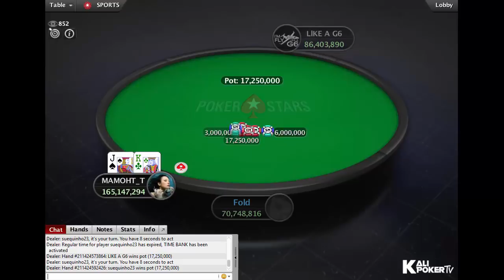Turbo Series 2020 | $215 NLHE PKO Event 01: Final Table Replay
Tournament Info:

Tournament: Turbo Series 01: $215 NLHE [Progressive KO], $1M Gtd
Game: NLHE
Buy-in: $215
Prizepool: $1,358,200 (Regular prizepool: $679,100; Bounty prizepool: $679,100)
Guarantee: $1M
Speed: Turbo
Entries: 6,791
Places paid: 953

Final Table Results - Turbo Series 2020 | $215 NLHE PKO Event 01: Final Table Replay

1. Maksim "MAMOHT_T" Viktorovich (Russia), $81.420,65 + $52,088.89 in bounties
2. LlKE A G6 (Czech Republic), $81.415,19 + $8,009.87 in bounties
3. suequinho23 (Ecuador), $45.624,17 + $9,242.36 in bounties
4. Rob "batoelrob" Hollink (Netherlands), $31.373,74 + $5,344.83 in bounties
5. zemtha (Canada), $21.574,39 + $11,361.32 in bounties
6. fishfinder10 (Romania), $14.835,82 + $2,237.69 in bounties
7. VzB_Poker (Brazil), $10.201,98 + $6,608.58 in bounties
8. Maxim "Pylusha" Pylev (Russia), $7.015,51 + $695.31 in bounties
9. Drizzyify (Canada), $4.824,32 + $7,563.87 in bounties